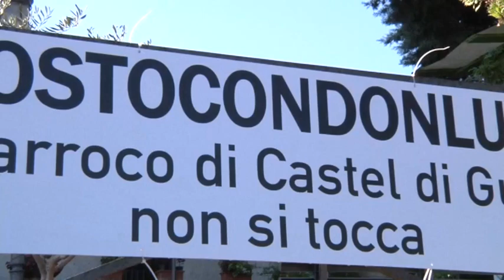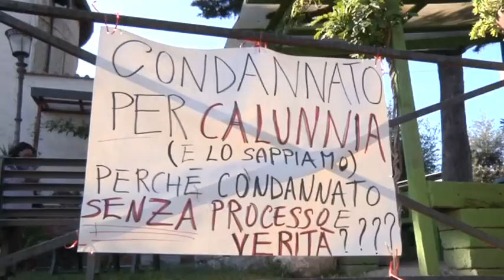Castel di Guido si stringe intorno a Don Luigi - Canale 10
Il parroco della Chiesa di Santo Spirito sospeso dalla curia per presunte molestie, dopo le accuse di una fedele ritenute infamanti dal prelato.